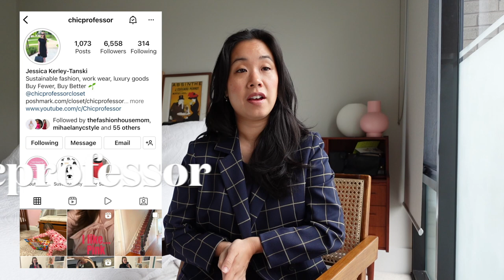A WEEK OF WORK OUTFITS ft. Sarah Flint Perfect Pump (Review & How to Style) | Lawyer Style & Fashion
Sharing a week’s worth of work outfits featuring the Sarah Flint Perfect Pump (including a review of the shoes!).

I'm SO excited to partner with my friend Jessica of @Chicprofessor in this video.  We've each sought to share a week's worth of work outfits featuring the Sarah Flint pumps so that you can see a realistic week of outfits from two working women.  Jess is a Communications Professor and runs her YouTube channel and IG as a side hustle.  She's also a mum to her sweet one year old daughter Lucy!  A huge thanks also goes to Jessica for upping my shoe game and introducing me to Sarah Flint!

FYI - I’m 5’2 / 158cm and typically wear size AU 8 / UK 8 / US 2-4

Monday outfit
Leopard print perfect pumps
Scanlan Theodore jacket (sz XS) - sold out

Tuesday
Frankie Shop trousers (sz S)

Wednesday
Black perfect pumps
Beige blazer
Beige trousers* (sz 2)
Celine bag

Thursday
Taupe perfect pumps
Everlane knit* (sz XS)
Anine Bing skirt (sz S)
Celine bag

Friday outfit
Taupe perfect pumps
Knit dress (sz S) new season version linked

What I’m wearing:
The Fold blazer (on sale! - sz UK 8)

Also featured:
Pink vase